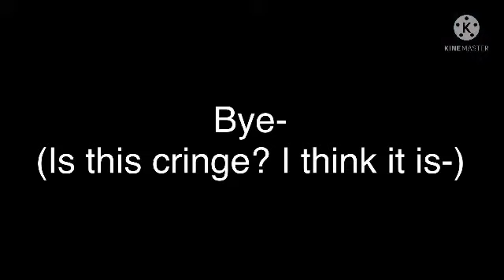Overwhelmed meme {} Ft. NiGhTmArE fReDbEaR {} BlOoD {} ¡My Au!